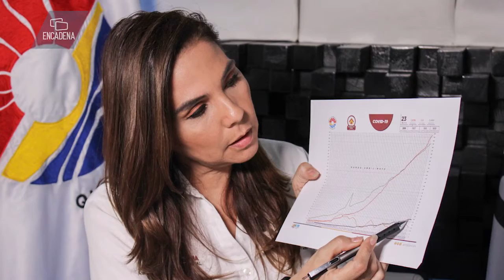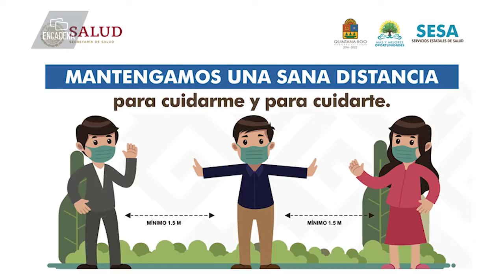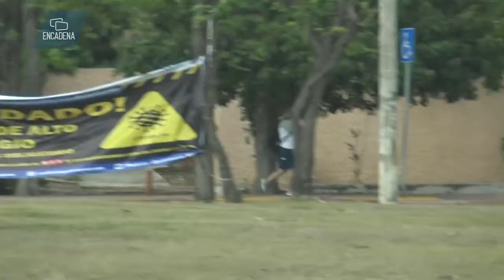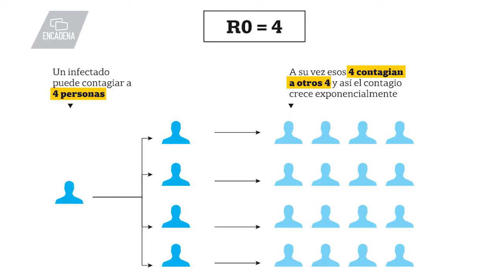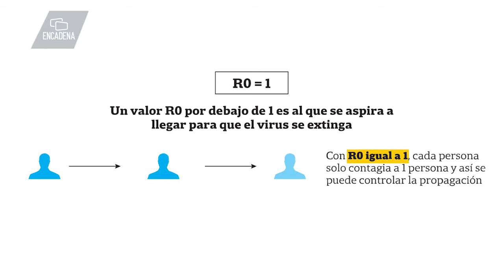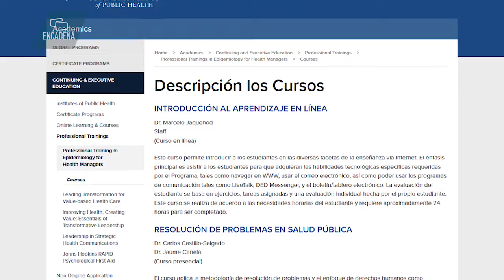Súmate a la lucha contra el Covid-19 denuncia malas prácticas